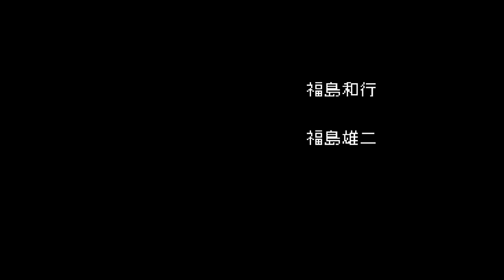AVENGER (アヴェンジャー). [PC Engine Super CD Rom]. (1990). 1CC. 60Fps.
:- Played By PiE. - "January 14th, 2021".
PC Engine Bible. - "Following the usual plots of this kind of game (2061...Evil government...etc) Avenger is one of the earlier shooters on CD. It's a vertically scrolling affair, with you controlling an advanced helicopter over many stages of shooting mayhem. The weapon system is slightly different from the norm; you get to choose the type of weapon at the beginning of the level (from primary, secondary and special) and this stays with you until the next level starts. During the game, you do get little power up ships that upgrade your current weapon or shield status when you blow 'em up and collect a pod. These pods cycle through the various options so timing is essential (M=primary, S=secondary, R=shield). At certain points in the game, you get to choose which stage to play next and as stages are completed, your range of weapons to choose from increases.".